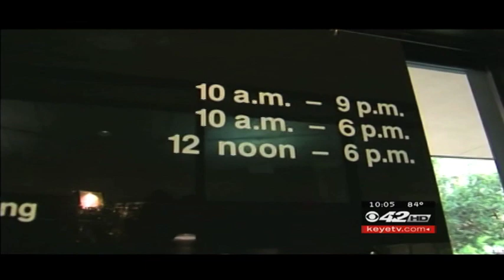Jason Wheeler Stand-Ups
A whole gaggle of stand-ups I've done over the years